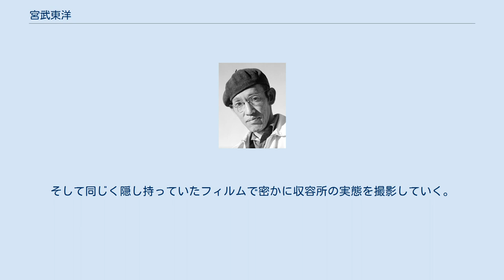宮武東洋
宮武 東洋（みやたけ とうよう、1895年 - 1979年）は、日本の香川県出身の写真家。
太平洋戦争中、アメリカにある日系人収容所で隠し持ったレンズでカメラを作り、収容所で暮らす日系人を撮影したことで知られる。
本名は宮武 東洋男（みやたけ とよお）。
収容所に収容される際に「名前の末尾に'o'の文字が余分に付いている」と勘違いされ削除されたため、それ以後宮武東洋の名前を使うことになった。
 20世紀写真界の巨匠、アンセル・アダムスやエドワード・ウェストンとも交友があった。
 第二次世界大戦下のアメリカ政府による日系人に対する強い敵視政策によって、在米日本人（日系人）たちは鉄条網と監視塔に囲まれた収容所へ強制収容された。
そのひとつであるマンザナー強制収容所へと家族と共に収容された宮武は、収容所では禁止されていたカメラを自ら隠し持ってきたレンズで、同じく収容されていた大工にボディーを作成してもらい手製のカメラを作り上げた。
そして同じく隠し持っていたフィルムで密かに収容所の実態を撮影していく。
 後に収容所所長のメリットの許可を得て公式カメラマンとなり、収容所の内部から収容者たちの日々の生活を写し撮っていった。